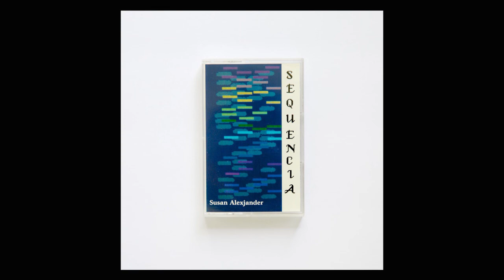Susan Alexjander - Sequencia excerpt (Sequencia)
From the Sequencia cassette